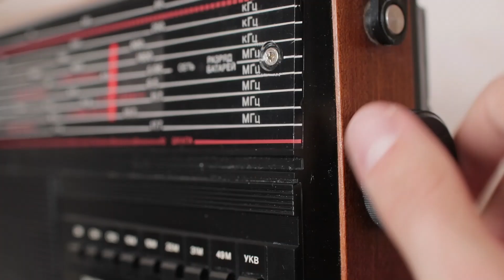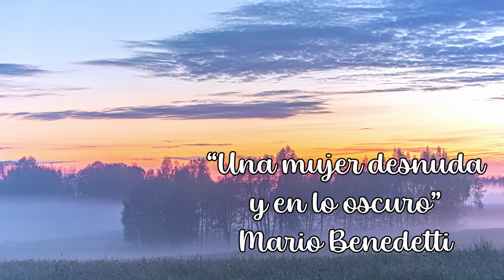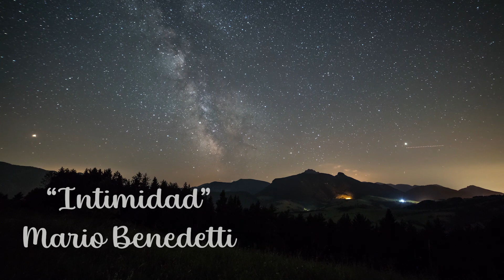Los Poemas más ERÓTICOS y Seductores de Mario Benedetti (parte 1) ❤️🎙️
El poeta uruguayo Mario Benedetti, nos cautiva con sus mejores obras ❤️🎙️

LVE3 ofrece entretenimiento audiovisual 🤗

No olvides disfrutarlo con auriculares 🎧

... y de activar la opción de pantalla a 1080p

Cuéntanos si el contenido te está gustando, eso nos ayudará a seguir creando para ti!!!

En LVE3 jamás te pediremos donaciones!
Pero si nos dejas un LIKE será la única manera de saber que nuestra pasión también es la tuya!

Es gratuito y anónimo! 😜

🔔 Y activa las notificaciones

Poemas para enamorar de Mario Benedetti (parte1) ❤️🎙️

Mario Benedetti fue un reconocido escritor, poeta y periodista uruguayo nacido el 14 de septiembre de 1920 en Paso de los Toros, Uruguay. A lo largo de su vida, se destacó por su prolífica producción literaria, su compromiso político y su capacidad para reflejar las inquietudes sociales de su tiempo.

Benedetti pasó parte de su infancia en Montevideo y luego se trasladó a Buenos Aires, Argentina, donde realizó estudios secundarios y universitarios. Durante su estadía en Argentina, participó activamente en la vida cultural y política de la época y comenzó a publicar sus primeros poemas y cuentos.

En 1945, regresó a Uruguay, donde trabajó como periodista y se integró al grupo de escritores conocido como "Generación del 45", que tuvo un papel importante en la literatura uruguaya y latinoamericana. Su obra literaria abarca diversos géneros como poesía, narrativa, ensayo y teatro.

A lo largo de su carrera, Benedetti escribió una gran cantidad de libros que abordan temas como el amor, la política, la soledad, la injusticia social y la búsqueda de identidad. Algunas de sus obras más destacadas incluyen "La Tregua" (1960), "Gracias por el fuego" (1965), "Inventario" (1963), "El amor, las mujeres y la vida" (1995), entre muchas otras.

Su estilo literario se caracteriza por la sencillez, la profundidad emocional y una mirada crítica hacia la realidad social y política. Su poesía en particular resonó con el público, convirtiéndolo en uno de los poetas más queridos y leídos de América Latina.

Además de su faceta literaria, Benedetti también participó activamente en la vida política uruguaya y latinoamericana. Durante los años de la dictadura militar en Uruguay, vivió en el exilio en varios países de la región, lo que influyó significativamente en su obra.

Mario Benedetti falleció el 17 de mayo de 2009 en Montevideo, Uruguay, dejando un legado literario y una huella imborrable en la cultura latinoamericana. Sus escritos continúan siendo leídos y apreciados en todo el mundo, y su compromiso con las causas sociales sigue siendo inspirador para generaciones futuras.